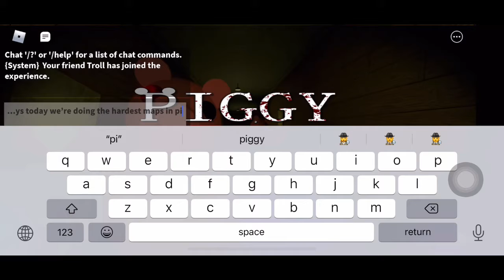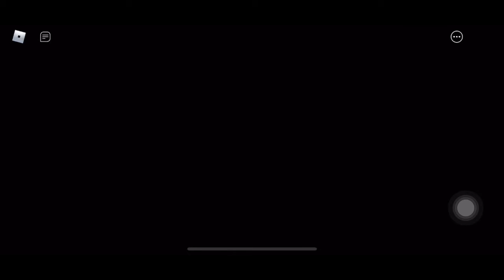Piggy Book 1 - Hardest Chapters (in our opinion) (Duo) POV: Kevin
I added music! I hope it’s non copyright!!! Soo
 enjoy! I messed around with it lol